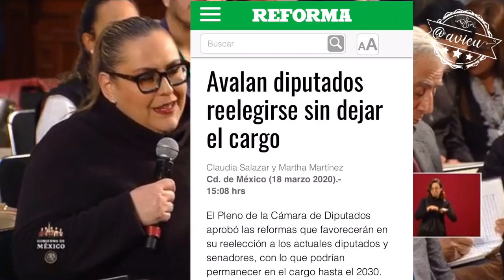AMLO manda mensaje a los legisladores GANDALLAS del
Andrés Manuel López Obrador le manda un mensaje a los GANDALLAS Diputados Morena Mario Delgado Carrillo que aprobaron su reelección sin dejar el cargo y espera que los Senadores Morena lo corrijan Ricardo Monreal A.